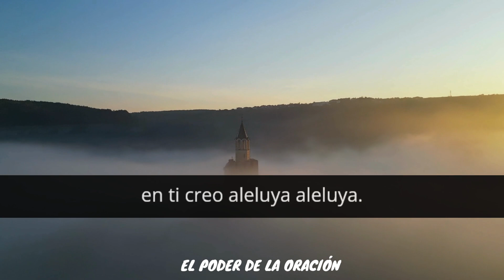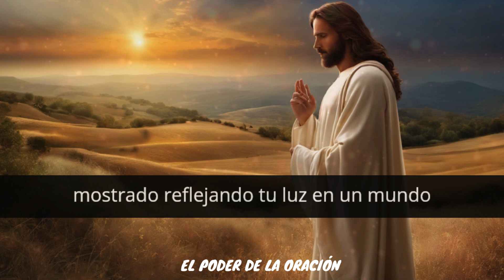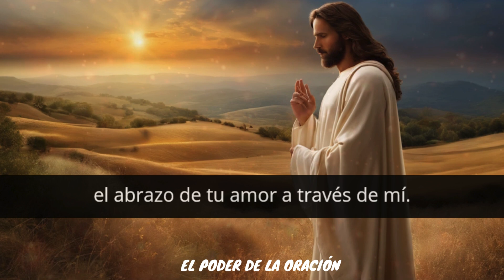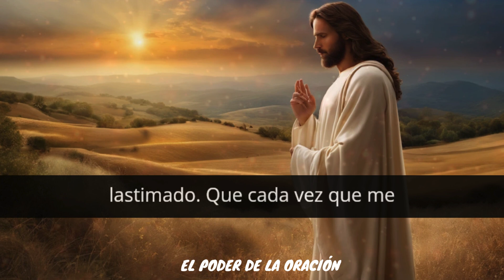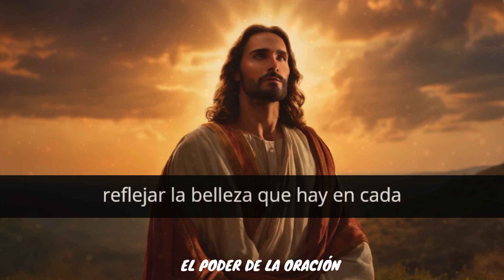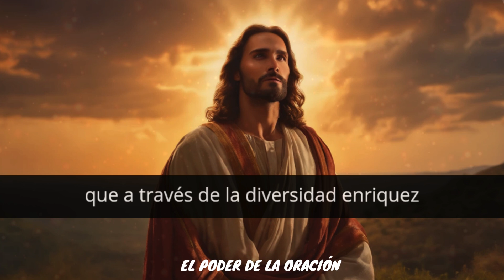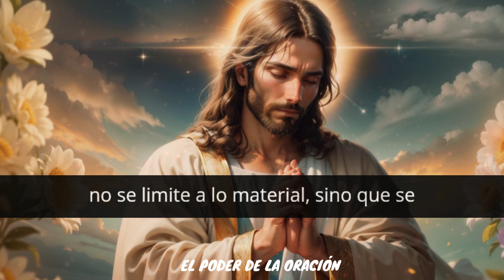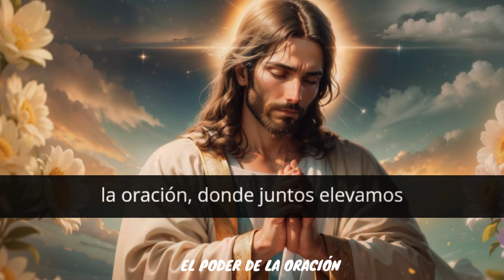Oración diaria, para pedir un milagro URGENTE !! 🙏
Hola Bienvenidos al poder de la oración
Hoy compartiremos esta poderosa y milagrosa oración a DIOS, conectate con lo divino, demos gracias a dios y seamos testigos de sus innumerables bendiciones.